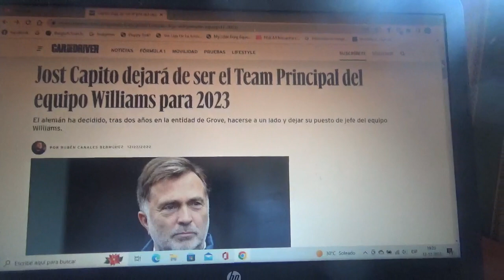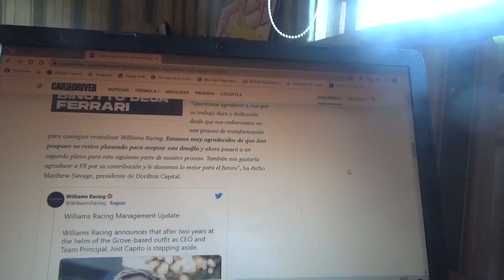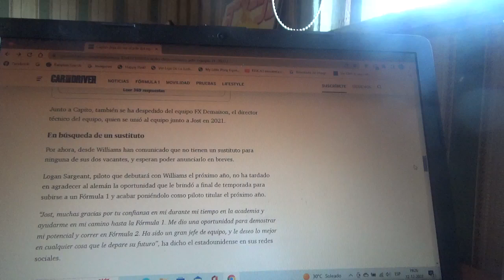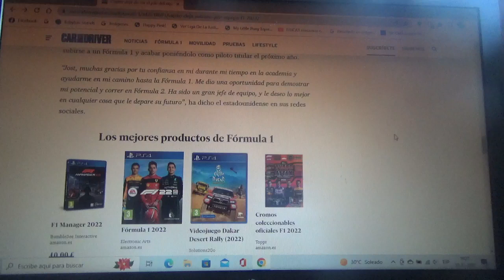Jost Capito dejará de ser el Team Principal de Williams en la Temporada 2023 de la F1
El dirigente alemán ya estará en el equipo británico domiciliado en Grove para la siguiente Temporada 2023 de Fórmula 1